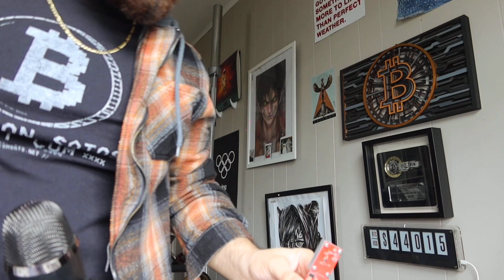GekkoScience Compac F Overclock Guide + TroubleshootInfo - JTC86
How to overclock:

To run it at a higher frequency, add on to the commands:

 --gekko-compacf-freq 400

The latest version of the gekko driver (as of 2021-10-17) has a new mining option:

--gekko-mine2

This uses a slightly different mining loop that also reports all frequency changes to the screen,
and why they change if it stepped down.

There's a second option if you have enabled the mine2 option:

--gekko-tune2 60

Some sticks have trouble below 200 MHz and some have trouble below 300 MHz and kind of "get stuck" at lower hash rates.  For most, 300MHz is past the breakover point where they start running well. Kano & co added a couple of new features, "start-freq" and "gekko-tune-up". in use it looks like this:

--gekko-compacf-freq 400 --gekko-start-freq 300 --gekko-tune-up 85

A script i usually run looks similar to this:
sudo cgminer -o stratum+tcp://stratum.kano.is:3333 -u 1BURGERAXHH6Yi6LRybRJK7ybEm5m5HwTr -p x --suggest-diff 442 --gekko-compacf-freq 400 --gekko-start-freq 300 --gekko-tune-up 85 --gekko-mine2 --gekko-tune2 60

which means it targets 400MHz, starts ramping from 300MHz (instead of the default 200), and will step up when the measured hashrate breaks 85% of expected (instead of the default ...90-95%?). if you have issues with underclocking, you just need to play around a bit with different settings.

info on the voltage screw:

the voltage screw increases or decreases the power draw on the stick.

If the hash rate stabilizes lower than what you had prior to turning it, turn it in the opposite direction.

I've found that you need to to play around with the screw at different positions. Some you have to turn clockwise, others counterclockwise.

I have all of mine running now within 5-10% of the same hash rate, like 12+. It's just annoying cause it takes patience. You need to adjust it, leave it for like an hour or two, then try it again in a different position depending on how the hash rate behaves. Took like a week to get thru 12 lol. Occasionally you might have to adjust the position of the screw of a stick or two after a couple of months or weeks of operation.

if you are still having trouble, here are some basic trouble shooting tips:

1 - unplug & plug back in the miner.
2 - restart the raspberry pi or computer
3 - try to plug it into a USB 2.0 port and not a USB 3.0 port
4 - reflash the SD card with a fresh image of raspberry pi OS, ubuntu or linux mint. then re-compile cgminer w/ the steps shown in this video

5 - if none of that works, you might need to adjust the voltage screw.

the voltage screw increases or decreases the power draw on the stick. the 'default' position is more or less where the flat part of the screw is completely parellel with the right side of the stick.

I've found that you need to to play around with the screw at different positions. Sometimes you have to turn clockwise, others counterclockwise. i think it depends on the ambient temperature in the area + how much power & MHz you set in the initiation script.

6 - if none of that still works, i'd say follow up with a comment and let me know what USB hub you're using along with what model Raspberry pi or computer you're using it with.

good luck hashing!